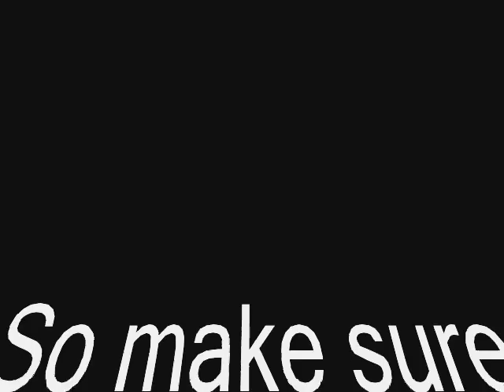Body Language (ft T- Pain) to be Jesse's new single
Body Language (ft T- Pain) to be Jesse's new single. Check back for more videos. PLEASE DO NOT TAKE.